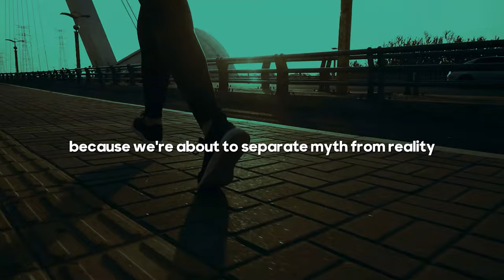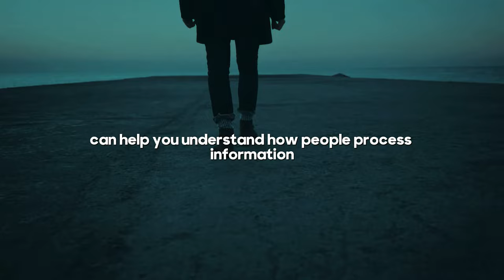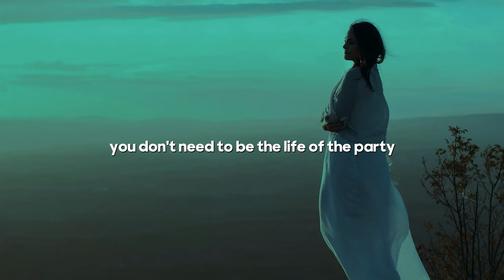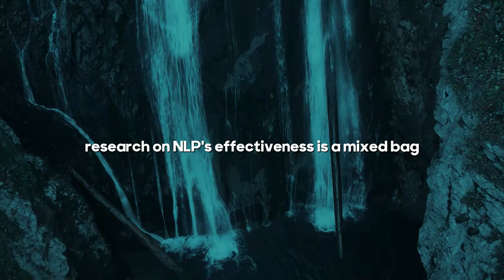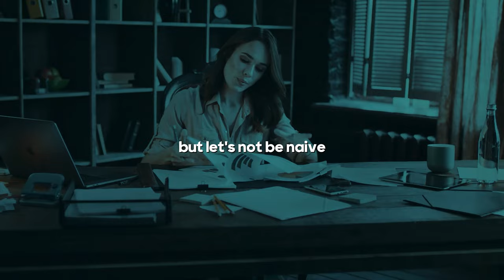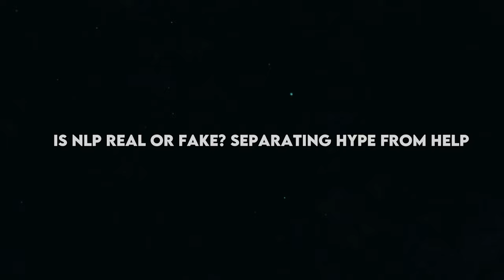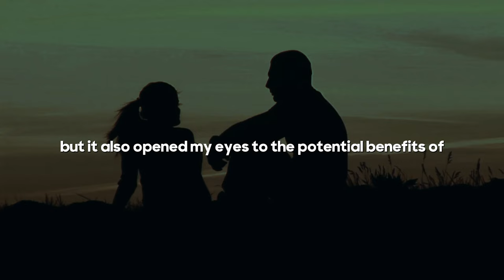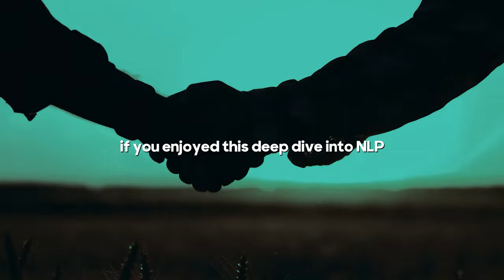The Truth About NLP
Welcome to our deep dive into The Truth About NLP: Unpacking Myths and Realities of Dark Psychology. In this revealing video, we dissect the intricate world of Neuro-Linguistic Programming (NLP) and its intersection with dark psychology. If you've ever been curious or skeptical about NLP, this is the video for you!

In this episode, we explore:

🔍 Myths of NLP: We debunk some of the most common misconceptions surrounding NLP, helping you separate fact from fiction.

💡 Realities of NLP: Discover the real-world applications and effectiveness of NLP techniques. Learn how NLP can positively impact communication, personal development, and professional success.

🧠 NLP Mind Control and Manipulation: Understand the controversial aspects of NLP. We discuss the ethical concerns and potential for misuse, often labeled as mind control or manipulation.

🔬 Dark Psychology Techniques: Gain insights into the darker side of psychological tactics and how they relate to NLP. We provide a balanced view of these techniques, emphasizing the importance of ethical usage.

👍 Ethical NLP: Learn about the responsible and positive ways to apply NLP to improve your life and the lives of those around you. We highlight how ethical practices ensure that NLP maintains its integrity and effectiveness.

Throughout this video, we aim to provide a comprehensive understanding of NLP, dispelling the myths and shedding light on the realities. Whether you're a skeptic or a practitioner, you'll find valuable information that broadens your perspective on NLP and dark psychology.